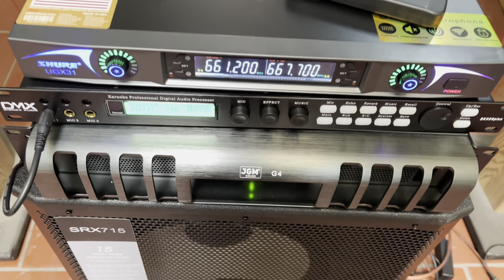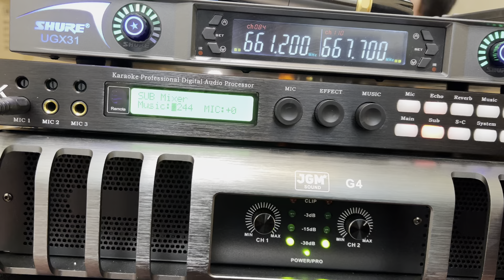Bộ Âm Thanh 21 tr nexo ps 15 Lh 0708.761.888